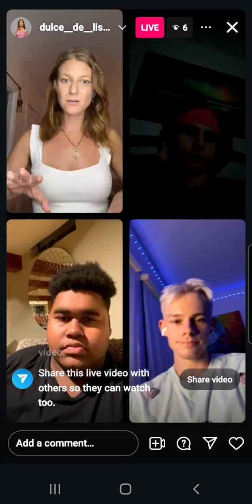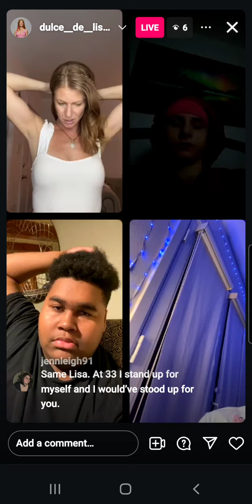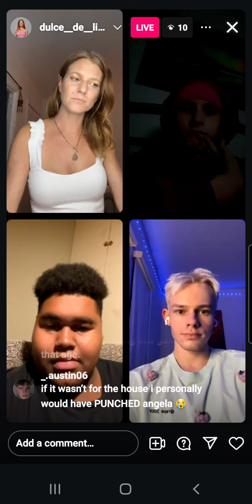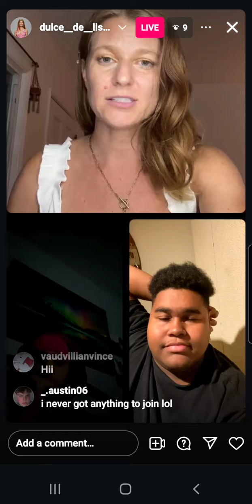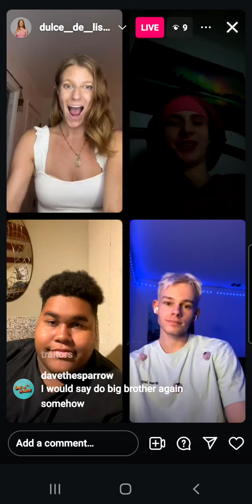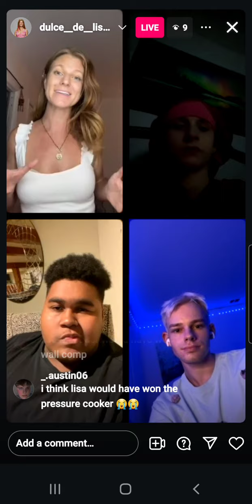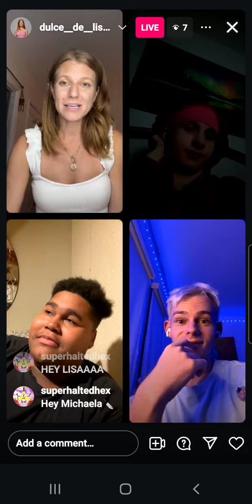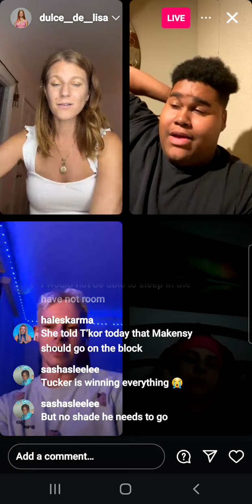Pt 1 of 2 🚨BB26 Spoilers🚨 Lisa some of her ig live with fan's Q & A & more 😊 22/08/24.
unfortunately I didn't get the beginning like maybe a lil under an hr missed sorry.